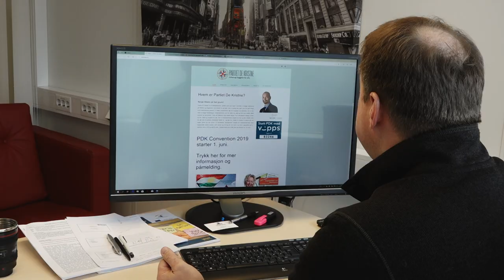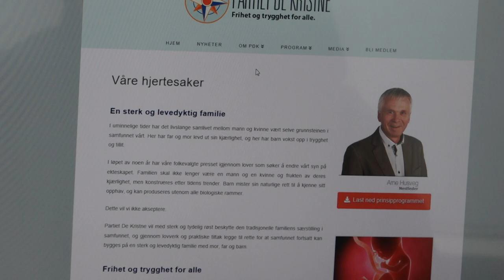Partiet de Kristne